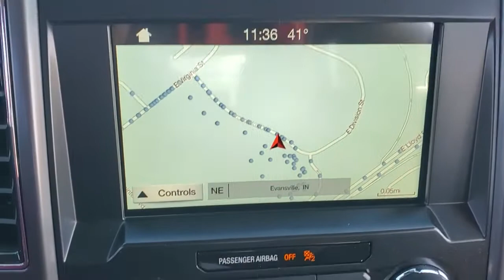2017 Ford F-150 Evansville, Boonville, Newburgh, Henderson, Princeton, IN TZL158A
Oxford White Used 2017 Ford F-150 available in Evansville, Indiana at Town and Country Ford. Servicing the Boonville, Newburgh, Henderson and Princeton, IN area.

7720 E. Division St

Enjoy the ultimate PEACE OF MIND knowing that this vehicle has been INSPECTED thoroughly by a qualified technician, UPGRADED with PowerLife and GUARANTEED to be the best value or we'll refund the difference! A BETTER way to buy a BETTER car!(See dealer for details.)
Full-Size Spare Tire Stored Underbody w/Crankdown,Cargo Lamp w/High Mount Stop Light,Black Door Handles,Auto On/Off Aero-Composite Halogen Daytime Running Lights Preference Setting Headlamps w/Delay-Off,Tires: P265/70R17 OWL A/T,Black Side Windows Trim,Deep Tinted Glass,Perimeter/Approach Lights,Chrome Rear Step Bumper,Black Power Side Mirrors w/Convex Spotter and Manual Folding,Chrome Front Bumper w/Body-Colored Rub Strip/Fascia Accent and 2 Tow Hooks,Front Fog Lamps,Variable Intermittent Wipers,Chrome Grille,Aluminum Panels,Tailgate/Rear Door Lock Included w/Power Door Locks,Regular Box Style,Steel Spare Wheel,Wheels: 17 Silver Painted Aluminum,Clearcoat Paint,Fixed Rear Window,Tailgate Rear Cargo Access,Electronic Transfer Case,GVWR: 6 350 lbs Payload Package,Transmission: Electronic 6-Speed Automatic -inc: tow/haul and sport mode,4-Wheel Disc Brakes w/4-Wheel ABS  Front And Rear Vented Discs  Brake Assist  Hill Hold Control and Electric Parking Brake,70-Amp/Hr 610CCA Maintenance-Free Battery w/Run Down Protection,Trailer Wiring Harness,Part-Time Four-Wheel Drive,Electric Power-Assist Speed-Sensing Steering,Engine: 3.5L V6 Ti-VCT FFV,1570# Maximum Payload,Auto Locking Hubs,HD Shock Absorbers,23 Gal. Fuel Tank,Front Anti-Roll Bar,Leaf Rear Suspension w/Leaf Springs,Towing Equipment -inc: Trailer Sway Control,Double Wishbone Front Suspension w/Coil Springs,3.73 Axle Ratio,200 Amp Alternator,Single Stainless Steel Exhaust,Safety Canopy System Curtain 1st And 2nd Row Airbags,Airbag Occupancy Sensor,Dual Stage Driver And Passenger Seat-Mounted Side Airbags,Tire Specific Low Tire Pressure Warning,Outboard Front Lap And Shoulder Safety Belts -inc: Rear Center 3 Point  Height Adjusters and Pretensioners,Dual Stage Driver And Passenger Front Airbags,Mykey System -inc: Top Speed Limiter  Audio Volume Limiter  Early Low Fuel Warning  Programmable Sound Chimes and Beltminder w/Audio Mute,Electronic Stability Control (ESC) And Roll Stability Control (RSC),ABS And Driveline Traction Control,Rear Child Safety Locks,Side Impact Beams,Analog Appearance,Outside Temp Gauge,Manual Tilt/Telescoping Steering Column,Radio w/Clock,4-Way Passenger Seat -inc: Manual Recline and Fore/Aft Movement,60-40 Folding Split-Bench Front Facing Fold-Up Cushion Rear Seat,Remote Keyless Entry w/Integrated Key Transmitter  Illuminated Entry and Panic Button,Securilock Anti-Theft Ignition (pats) Engine Immobilizer,Perimeter Alarm,Air Filtration,Manual Adjustable Rear Head Restraints,Glove Box,Day-Night Rearview Mirror,Pickup Cargo Box Lights,Cruise Control w/Steering Wheel Controls,Driver And Passenger Visor Vanity Mirrors,3 12V DC Power Outlets,Power Rear Windows,HVAC -inc: Underseat Ducts,Urethane Gear Shifter Material,Instrument Panel Bin  Dashboard Storage  Driver / Passenger And Rear Door Bins and 1st Row Underseat Storage,Compass,Cloth 40/20/40 Front Seat -inc: 4-way adjustable driver/passenger headrests  manual driver/passenger lumbar and armrest w/storage,SYNC -inc: enhanced voice recognition communication and entertainment system  911 assist  4.2 LCD display in center stack  Applink and 1 smart charging USB port,Full Cloth Headliner,Radio: AM/FM Stereo/Single-CD Player -inc: 6 speakers,Full Carpet Floor Covering -inc: Carpet Front And Rear Floor Mats,2 LCD Monitors In The Front,Manual Air Conditioning,Rear Cupholder,Front And Rear Map Lights,2 Seatback Storage Pockets,Fade-To-Off Interior Lighting,Front Cupholder,Keypad,Delayed Accessory Power,4-Way Driver Seat -inc: Manual Recline and Fore/Aft Movement,Power 1st Row Windows w/Driver And Passenger 1-Touch Up/Down,Gauges -inc: Speedometer  Odometer  Voltmeter  Oil Pressure  Engine Coolant Temp  Tachometer  Transmission Fluid Temp and Trip Odometer,Power Door Locks w/Autolock Feature,Interior Trim -inc: Metal-Look Instrument Panel Insert  Cabback Insulator and Chrome Interior Accents,Fixed Antenna